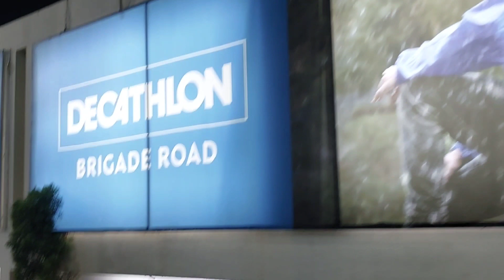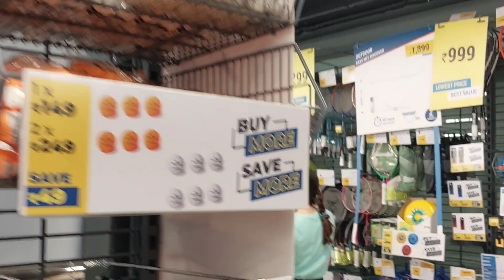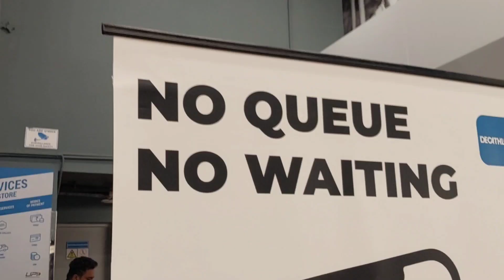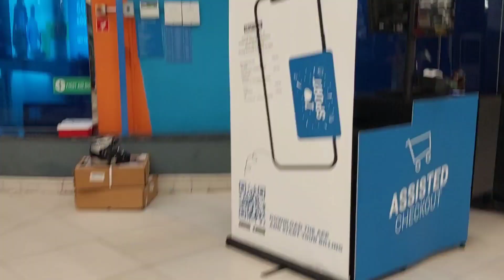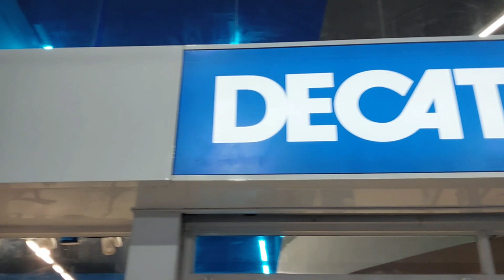DECATHLON - ONE STOP FOR ALL YOUR SPORTS & FITNESS NEEDS